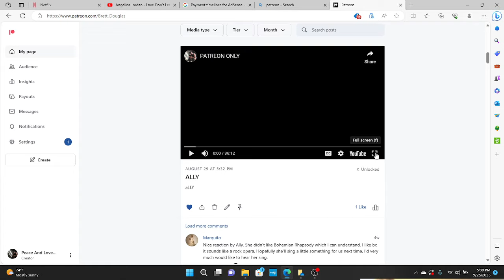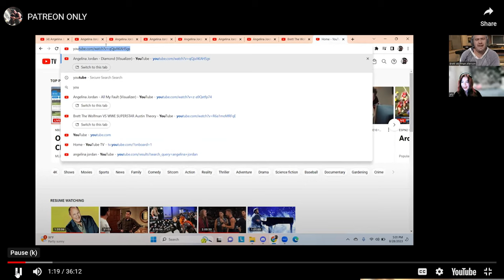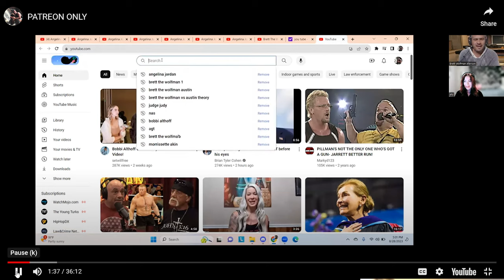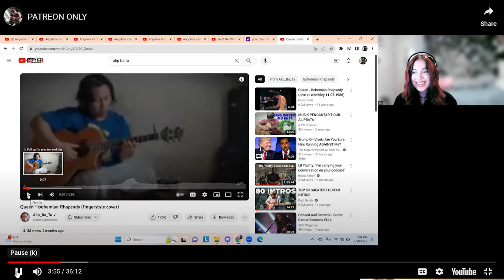Alip Ba Ta "Bohemian Rhapsody" (fingerstyle cover) REACTION BY HUGE UPCOMING ARTIST & BRETT DOUGLAS